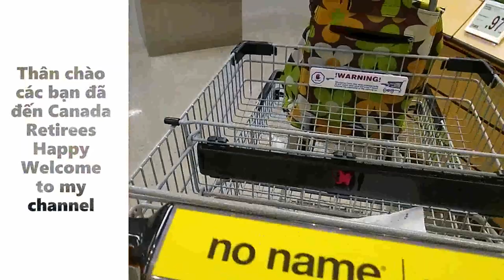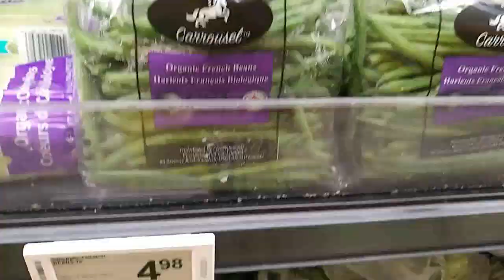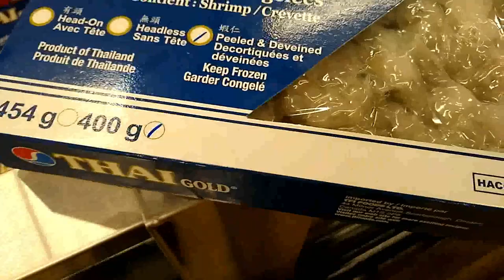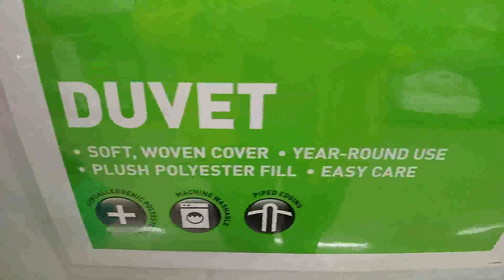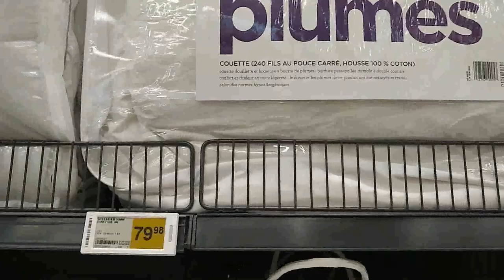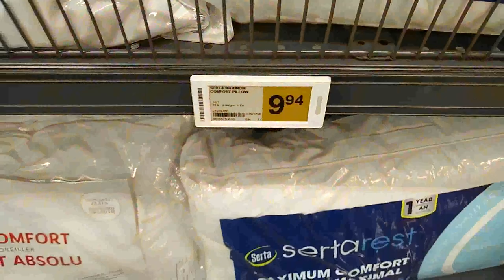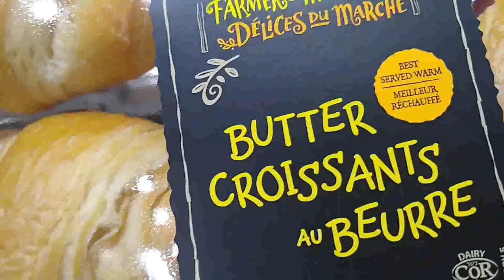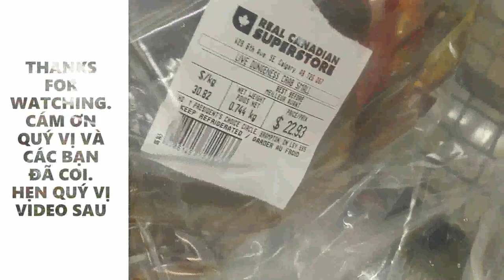🆕 Shopping /Đi chợ